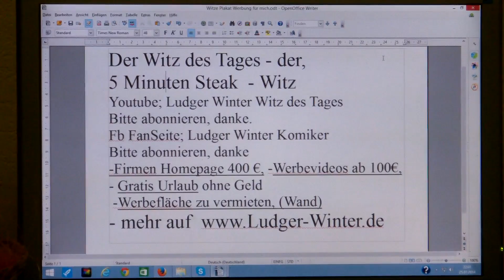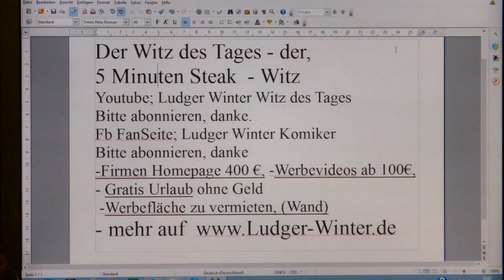103 Ludger Winter Witz des Tages der 5 Minuten Steak Witz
103 Ludger Winter Witz des Tages der 5 Minuten Steak Witz
1. Witz des Tags. Jeden Tag ein neuer Witz
2  Gratis Urlaub in der ganzen Welt machen kann. Tipps wie sie gratis Urlauben können.
3. Stadt und Sparen
4 Spendenaufruf
5 FB Wunsch Liste für jeden. Damit Freunde einen Beschenken können.
6. Gratis Mathe Nachhilfe in Internet.

1. Ludger Winter Witz des Tages Jeden Tag neu der Witz des Tages

78 Ludger Winter Witz des Tages der Wein Witz

2 Tipps wie man Gratis Urlaub in der ganzen Welt machen kann.

3. Stadt und Sparen Meine Seite weil die ganze Welt pleite ist außer ein paar Städte.
da Stadt und Sparen. jetzt ca. schon 32 Spartipps für Stadt und Land und Bund, Weil die ganze Welt ist pleite, und dann können auch keine Renten und Harz 4 mehr gezahlt werden wenn der Staat ganz pleite ist. Ist je auch nicht schlecht wenn der Staat pleite ich und dann die Reiche CDU Rentner und die CDU Harz 4 Hausfrauen kein Geld mehr bekommen, , denn Die Harz 4 CDU Hausfrauen habe sin jetzt alle fast 80 Jahre und haben noch nie gearbeitet oder was gutes getan. Wäre nicht schlecht, wenn dann der Staat pleite ist, und die CDU Harz 4 Hausfrauen dann auch pleite sind und zu Tafel müssen.
Alle und laufend neue Spartipps auf wwwLudger-Winter.de

4. Mein Spendenaufruf. Wenn Ihre Ein Haus eine Firma oder was anderes zu Vererben habt. Dann vererbt es Mit Ludger Winter. in Deutschland in 59302 Oelde Röntgenweg 4 Damit ich damit gutes für die Menschheit tun kann. Ludger Winter in Deutschland in 59302 Oelde Röntgenweg 4

5. FB Wunsch Liste für jeden. Damit Freunde einen Beschenken können. Eine Wunschliste sollte jeder auf seiner Internetseite oder FB Seite Oder Google + Seite haben.
Denn jeder hat Freunde und Verehrer und Heimliche Stiller Freunde und Verehrer, die einem gerne was schenken wollen, Und wenn jeder eine Wunschliste auf seiner Internetseite oder FB Seite oder Google + Seite hat, kann man leicht schenken und beschenkt werden. Mache wüschen sich nur einen Schreibtisch zum Lernen. Oder eine Nähmaschine, damit man sich damit selbständig machen kann. Oder eine Auto, damit man zur Abendschule fahren kann. Oder eine Wohnung, damit man da Studieren kann: oder einen Urlaub am Meer, weil man noch nie das Meer gesehen hat. Oder eine Fabrik damit man Antibabypillen produzieren kann. Oder einen PC damit man mit seinen Eltern im Ausland Skypen kann. Oder ein Haus für sich und seine 5 Kinder. Wichtig damit man beschenkt wird ist, zu schreiben was man damit gutes tun will. Dann ist die Chance sehr groß, dass einer was ´schenkt.

6. Gratis Mathe Nachhilfe in Internet.
Gibt es schon seit über 5 Jahre, Wundere mich dass es kam Schüler
Kennen. Die Lehrer wollen das bestimmt geheim halten, damit ihr
nicht zu gut werdet. Sonst würden die es euch schon lange sagen.